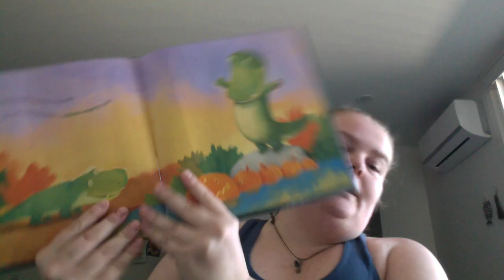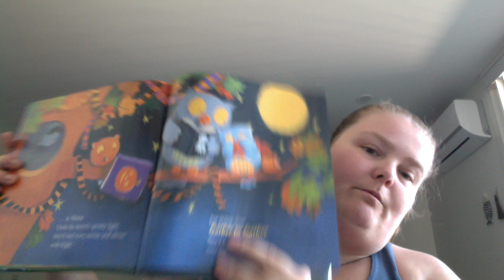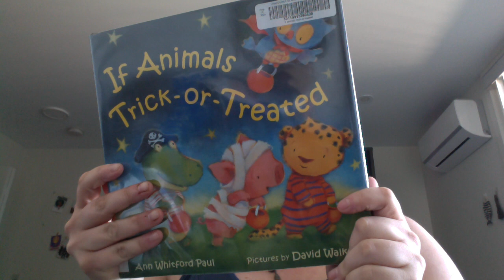If Animals Trick or Treated